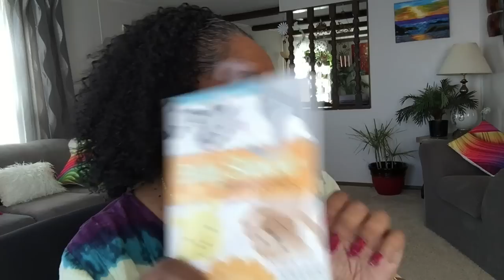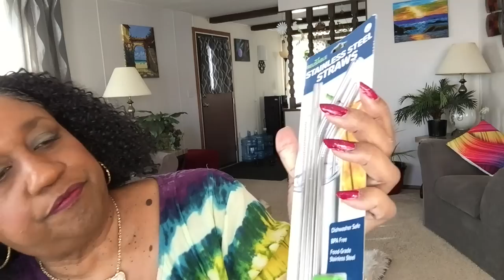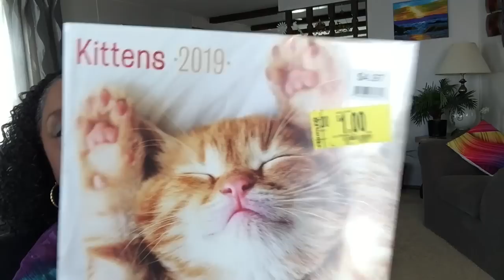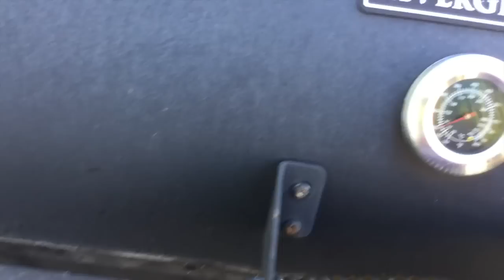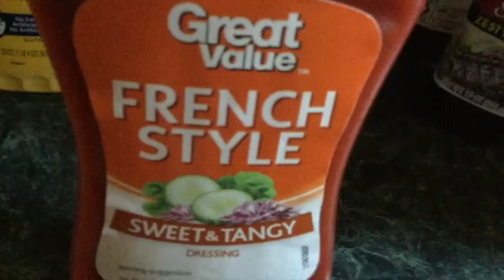#1299 - Dollar Tree, Burlington, & Walmart Haul /Baby Shower Items/BBQ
Check out the items I bought from 3 stores. 💓
💓JUST WINGIN' IT T-Shirt
💓Mailing Address:
MzBrazell
20650 So. Cicero Ave.#2153
Matteson, IL 60443